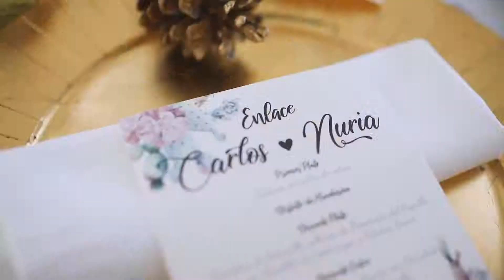Trailer de Nuria&Carlos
Nuria y Carlos se casaron el 1 de Diciembre de 2018 en una preciosa boda de día en Málaga.